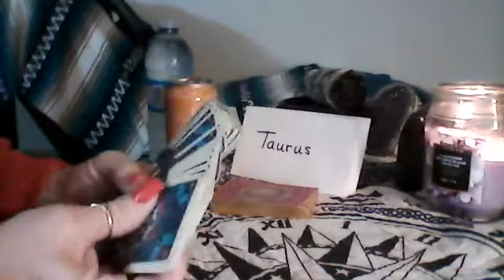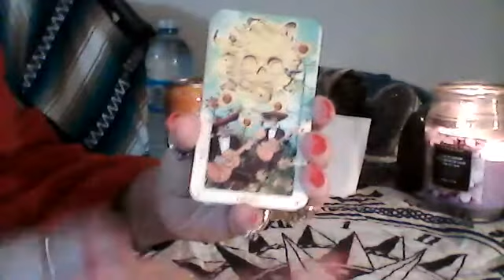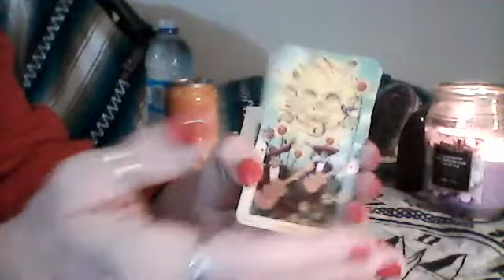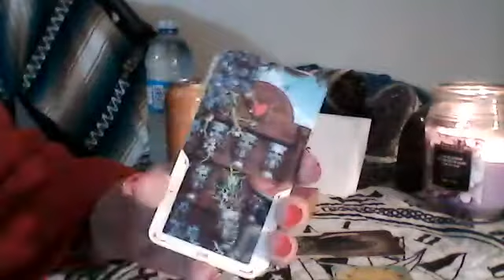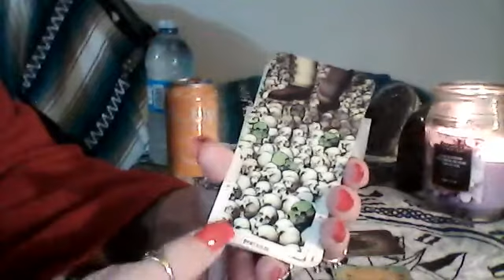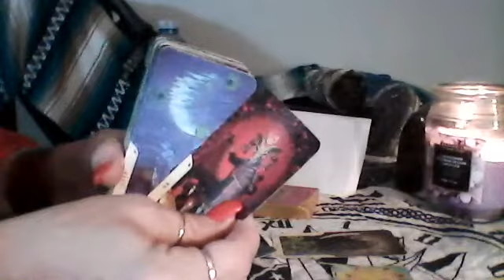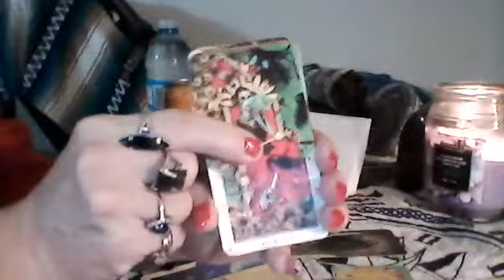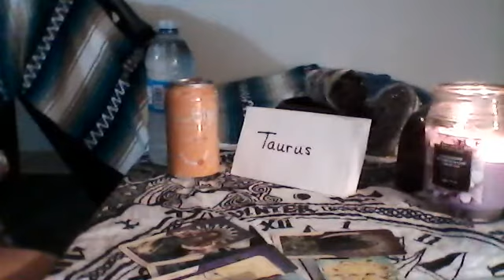Taurus - The Emperor and The Empress - The Queen of Love and Options in Love